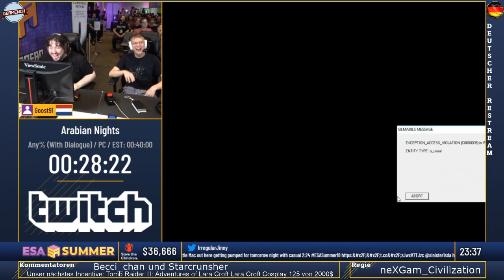[GER] ESA Summer 2018 - Arabian Nights Any% (With Dialogue) von Goost91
ESA Summer 2018 - Arabian Nights Any% (With Dialogue) von Goost91

Germenchrestream war der offizielle deutsche Restream von ESA Marathon.